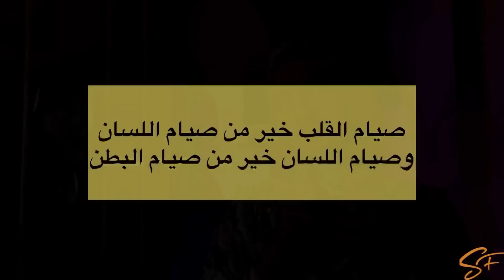Si fateh : الام الجزائرية كي تنوي تبطل النميمة في رمضان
صحى فطوركم
كاين ميساج صغير في اخر الفيديو ان شاء الله يوصلكم

☎️ لطلبات الميديا او الاعلانات يرجي التواصل من خلال الايميل هنا